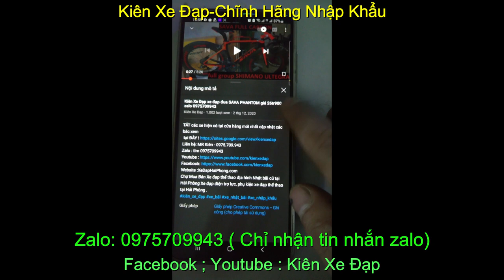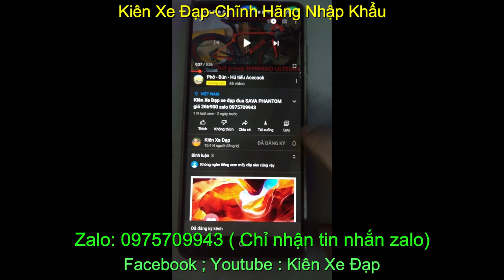Kiên Xe Đạp xe đạp địa hình GALAXY MS8 giá SOLD zalo 0975709943